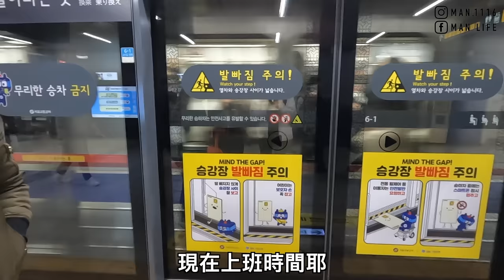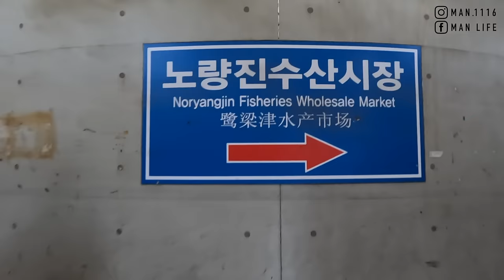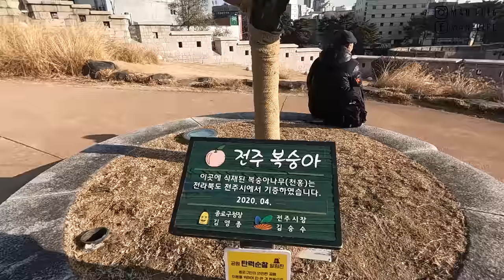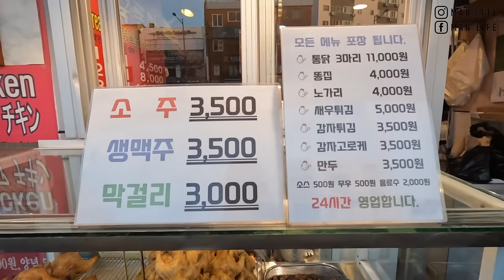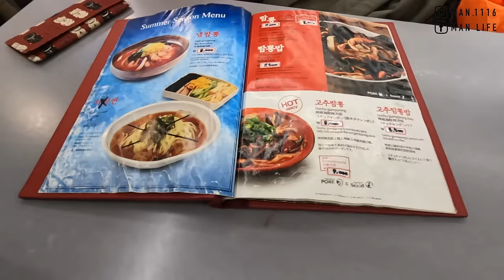【韓國3】韓國東大門一日遊｜鷺梁津水產帝王蟹 炸醬麵 炸全雞 汗蒸幕 Korea Seoul one day tour 《阿滿生活｜韓國》